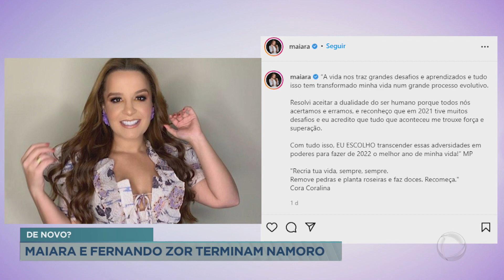Casal ioiô: Maiara e Fernando Zor terminam relacionamento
De novo? Maiara e Fernando Zor terminam namoro. A artista, da dupla com Maraísa, publicou vídeos falando sobre estar arrependida. A mulher do vídeo se manifestou dizendo que não teve nenhum envolvimento com Fernando por opção própria, mas que ele havia insistido dizendo que estava solteiro.